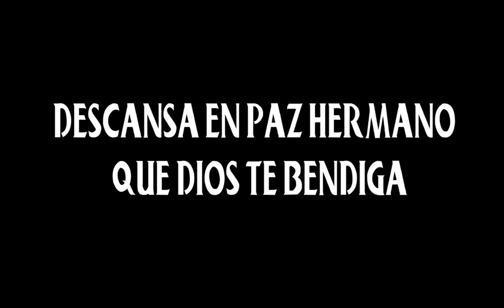DESCANSA EN PAZ AMIGO CACHORRO DE SAN ISIDRO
UN PEQUEÑO HOMENAJE A NUESTRO HERMANO DEL JARIPEO.